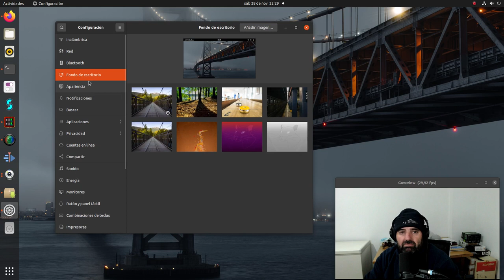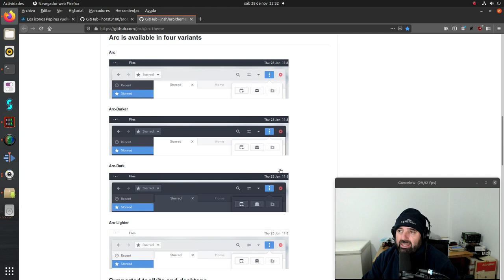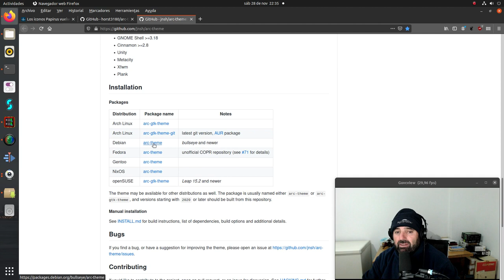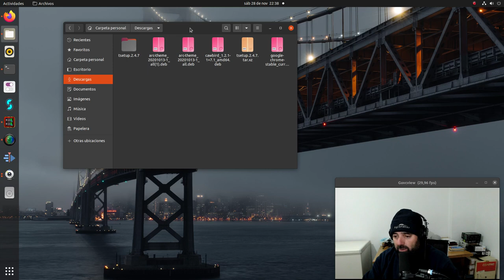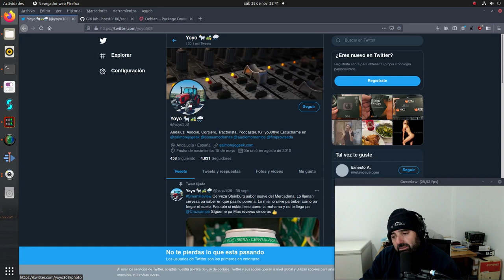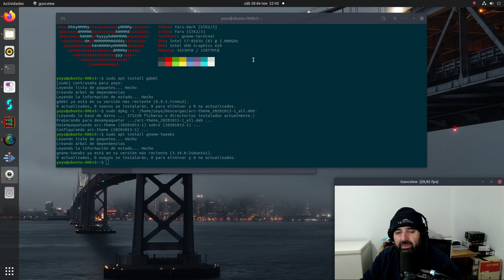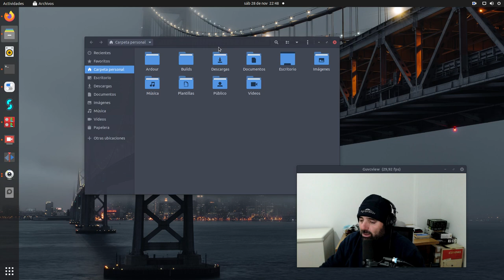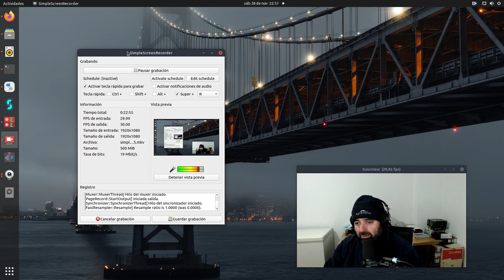Cómo tener el tema Arc GTK Theme más actualizado en Ubuntu 20.04 Focal Fossa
Hoy os enseño un pequeño truco para tener el tema Arc GTK Theme más actualizado en Ubuntu 20.04.1 Focal Fossa.

Precioso theme!

Gracias, Debian :)